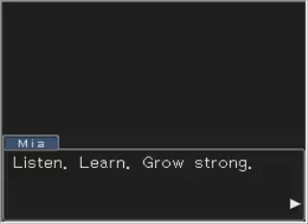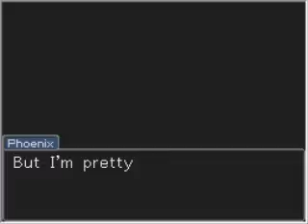phoenix wright ace attorney part 4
case 1 part 4